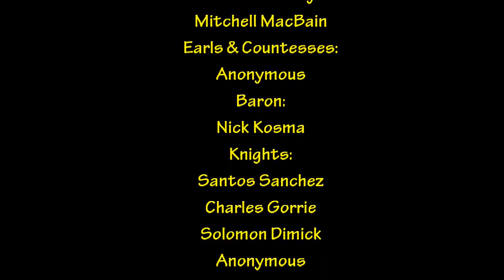Stephen Cumby "Texas Knight" Armored Combat League USA Knight Fight 2018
He is already gaining notoriety from the preview of this week's "Knight Fight" on the History channel for being the Texas Knight and wearing the same white cowboy hat that he wore in his appearance on Vice Sports a couple of years ago In this interview shot for the upcoming documentary "American Knights 2018" Find out what is behind this armored warrior's distinctive attire and how he can combine Texan style with knightly culture in the sport of medieval armored combat!